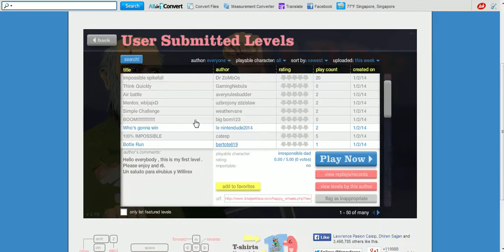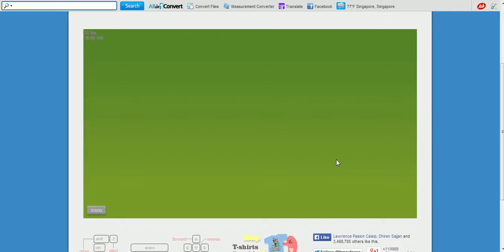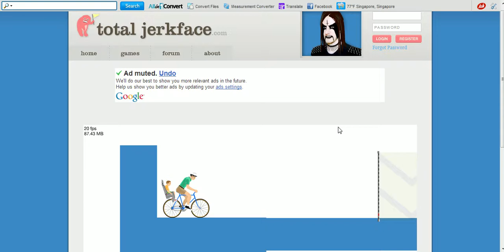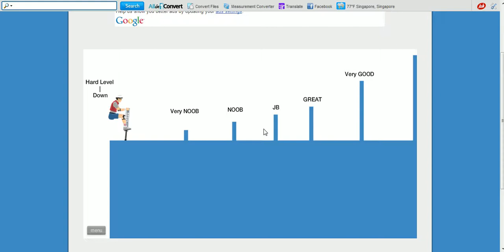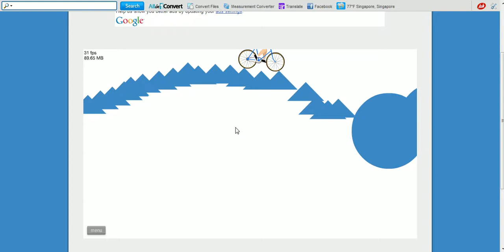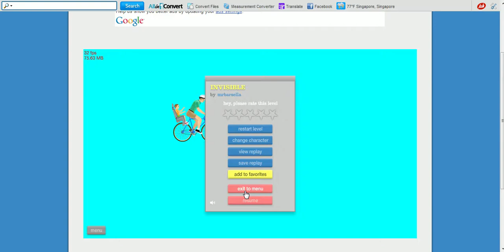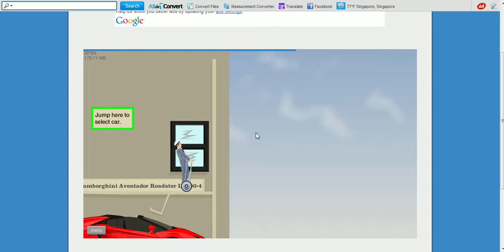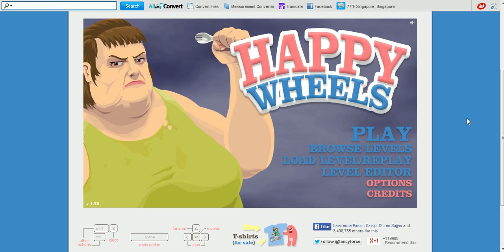BRO PLAYS HAPPY WHEELS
ITS TIME TO GET BLOODY IN THIS HORRIFIC AND GRUESOME GAME! ACTUAL BLOOD,  SWEAT  AND TEARS WILL BE SHED!